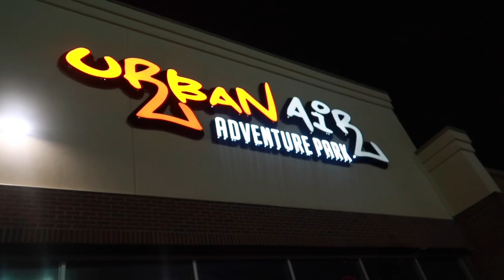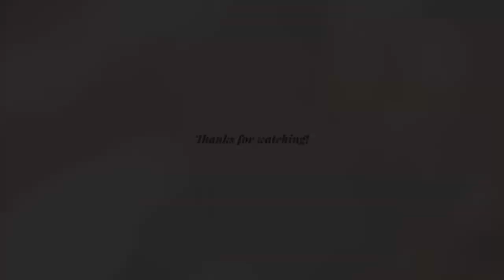GOING TO THE TRAMPOLINE PARK WITH FRIENDS VLOG | FINALLY BACK !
Happy to say that I’m back and back forever.

In today’s video you’ll be watching me have some fun time with my girls at the trampoline park. I don’t really do activities like this but after this day I think I wanna go to every amusement park. It was super fun, had a great time with my wonderful friends and it was just great vibes. Hope you guys enjoy this video 💕

Please like, comment down below content you’d like to see ,subscribe to my channel so you don’t miss out and turn you post notifications bell on so you could be the first to watch 🤩